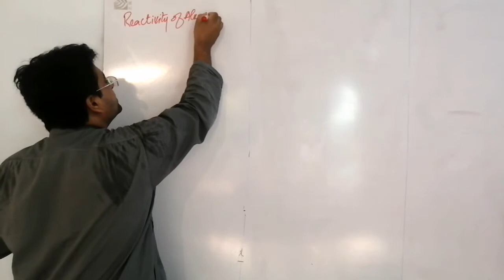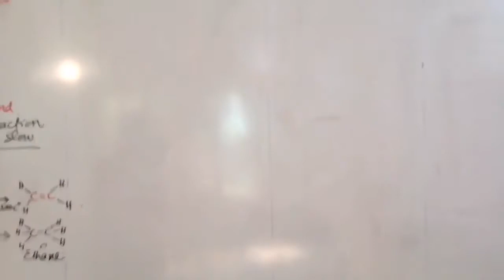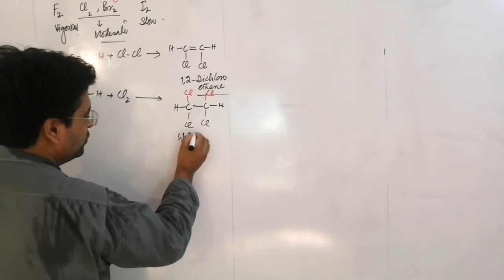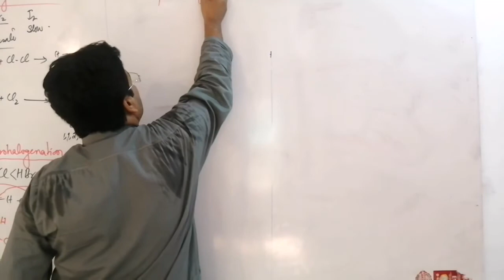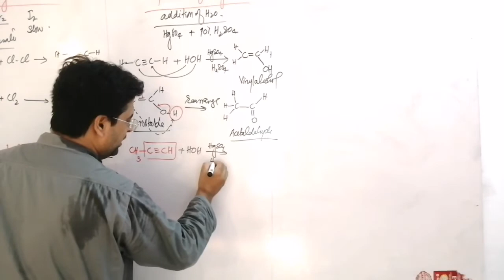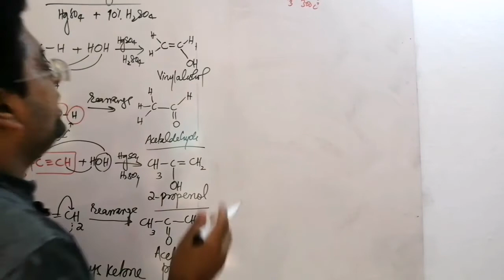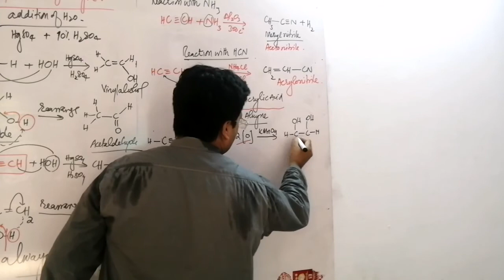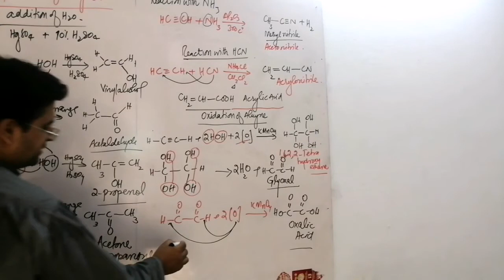8.20 Reactions of alkynes(First part)